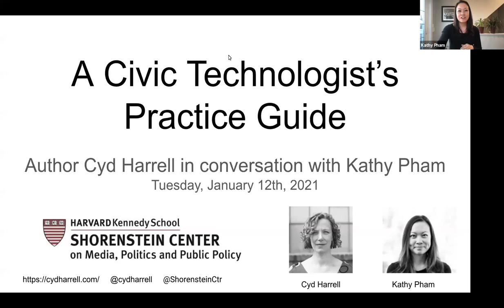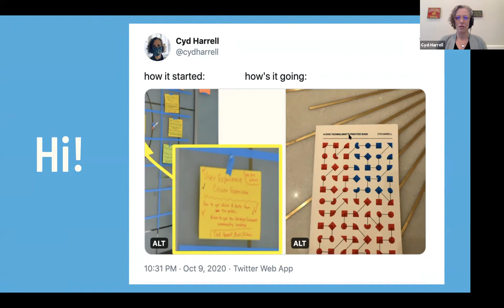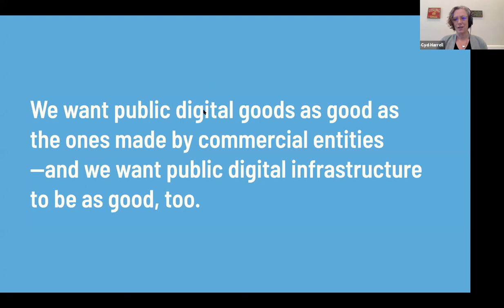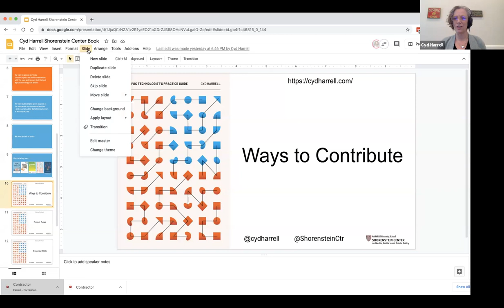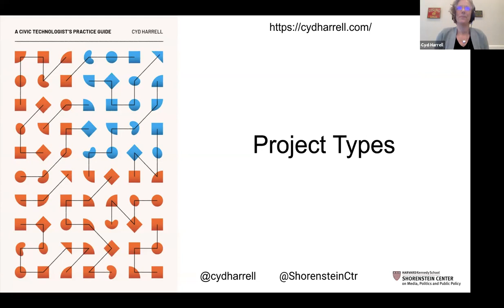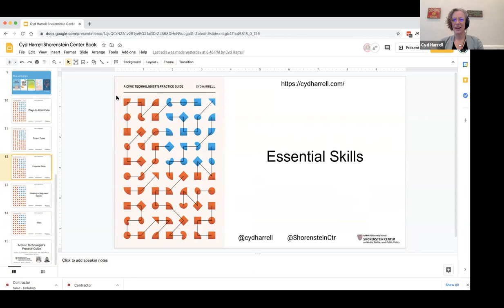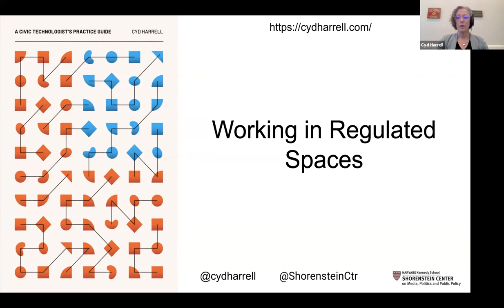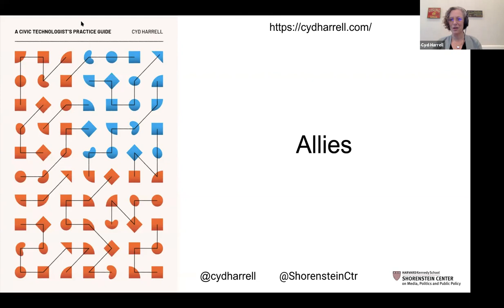A Civic Technologist’s Practice Guide with Cyd Harrell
On Tuesday, January 12, 2021 the Shorenstein Center hosted a conversation with Cyd Harrell and Shorenstein Center Fellow Kathy Pham to discuss Cyd’s new book A Civic Technologist’s Practice Guide, with a focus on ways to contribute, project types, essential skills, working in regulated spaces, and allies.

0:00 Introduction
3:19 Cyd introduction, How I got started
6:26 Public digital goods and infrastructure
7:15 Civic technology books
8:30 What drove you to write a Civic Technologist’s Practice Guide?
10:52 Shift to government work
11:30 Ways to Contribute
18:04 AI, data scientists, local government
20:09 Linking with current efforts
22:00 Project types
29:24 Public personas while working in government
32:08 Activism while building technology
33:06 Essential skills
37:08 Working in regulated spaces
39:03 Procurement
40:55 Benefits of regulated spaces, tech has to be for everyone
41:56 Tools
42:37 Allies
46:54 Common approaches in outside projects that have helped government
48:06 Main obstacles you see in building a public digital infrastructure, different levels of government
51:58 What is a tech problem?
53:27 Adapt private sector user experience expertise
56:27 State rights and unified approach, how do new projects start at local levels?
57:40 Civic tech in pandemic and recent wins